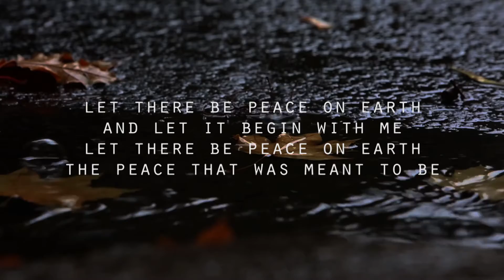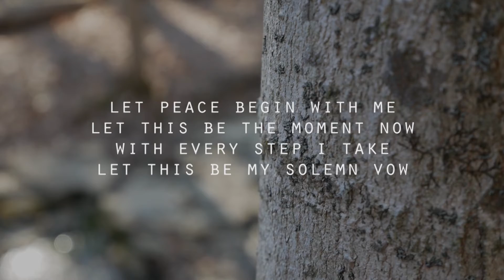Let There be Peace on Earth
written by Jill Jackson Miler and Sy Miller
Performed by Michael Tacy